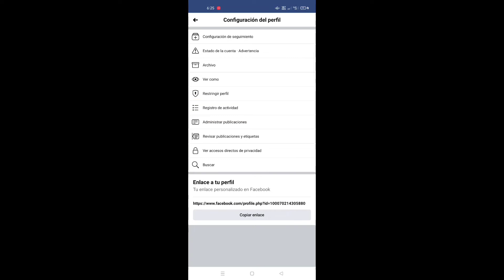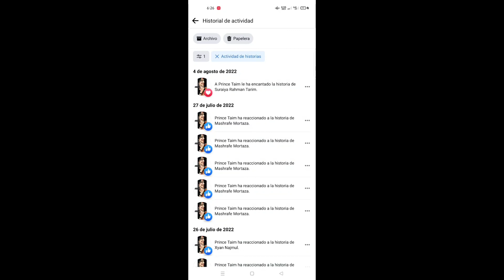Cómo eliminar la reacción de la historia de Facebook|deshacer la reacción de la historia de Facebook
Hola amigos, en este video les mostraré cómo eliminar la reacción de la historia de Facebook ||  Cómo deshacer la reacción de la historia de Facebook

Si tienes alguna pregunta, déjame un comentario a continuación.

  DESCARGO DE RESPONSABILIDAD: este canal no promueve ningún contenido ilegal, todo el contenido proporcionado por este canal tiene fines educativos únicamente.  Gracias por el apoyo

 Este video es solo para fines educativos. Descargo de responsabilidad de derechos de autor Según la Sección 107 de la Ley de derechos de autor de 1976, se permite el "uso justo" para fines tales como críticas, comentarios, informes de noticias, enseñanza, becas e investigación.
 El uso personal, educativo o sin fines de lucro inclina la balanza a favor del uso justo.

 ✅Este video solo tiene fines educativos